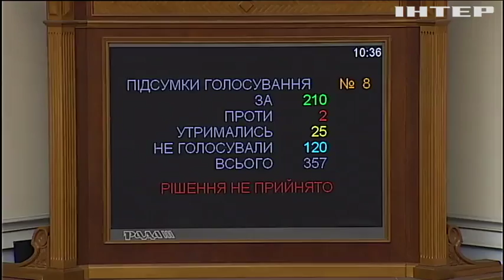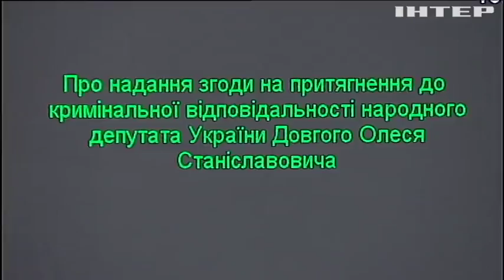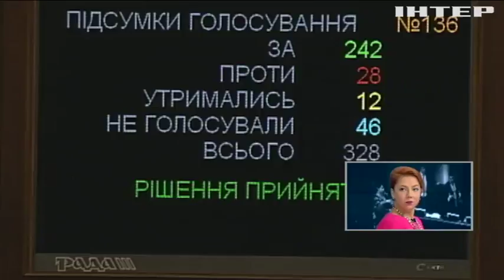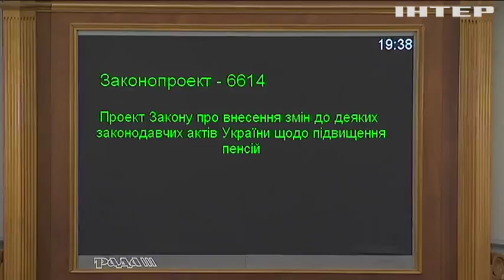Верховная Рада "забыла" о реформах и отправилась отдыхать